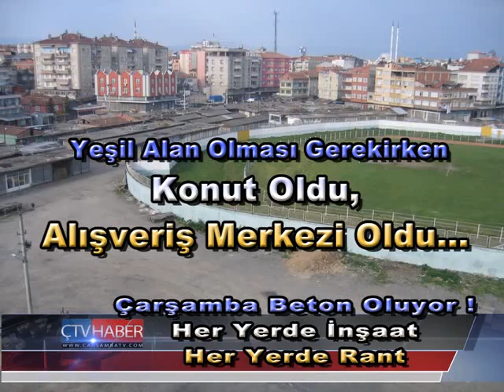Her Yerde İnşaat,Her Yerde Rant;ÇARŞAMBA BETON OLUYOR